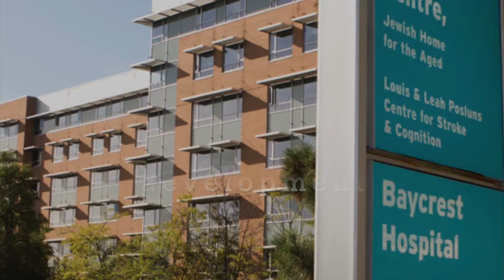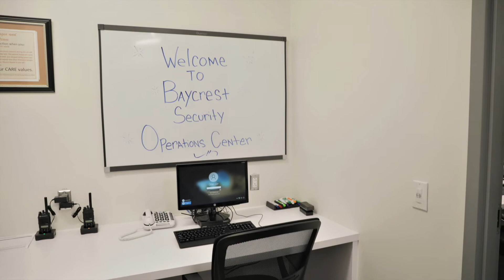Baycrest Health Sciences Centre opens new SOC with ribbon cutting ceremony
Toronto-based Baycrest Health Sciences recently unveiled a new security operations centre. Baycrest's manager of security Martin Green explains what led to the new facility and outlines some of its advantages to hospital staff and patients.